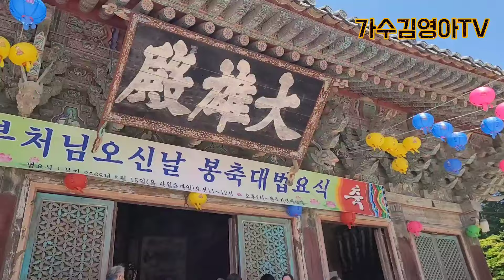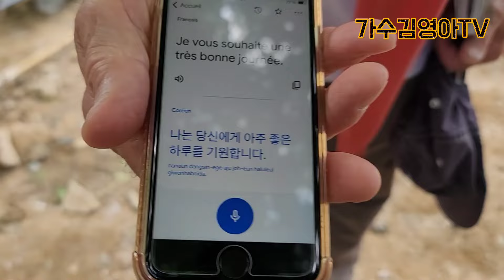경주 불국사 다녀 왔습니다